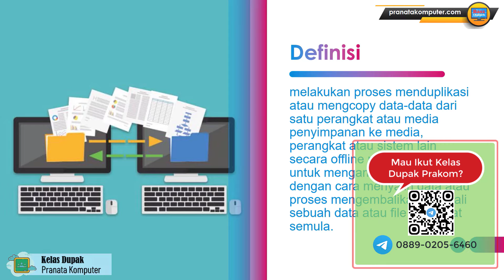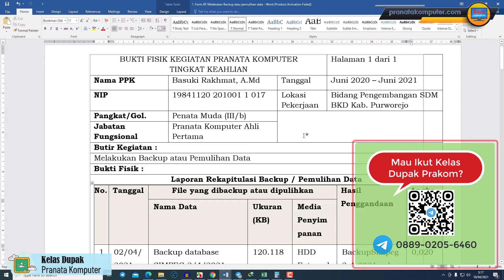Melakukan Backup atau Pemulihan Data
I.C.39. Melakukan Backup Atau Pemulihan Data

Melakukan backup dan pemulihan data adalah melakukan proses menduplikasi atau mengcopy data-data dari satu perangkat atau media penyimpanan ke media, perangkat atau sistem lain secara offline maupun online untuk mengamankan data dengan cara menyalin data atau proses
mengembalikan kembali sebuah data atau file ketempat semula.
Tahapan kegiatan ini mencakup namun tidak terbatas pada menduplikasi data dan atau pengembalian data sesuai dengan standard operational dan procedure serta metode yang didefinisikan.

Satuan Hasil : Dokumen hasil backup atau pemulihan data

Angka Kredit : 0,020

Batasan Penilaian: 1 (satu) kali per minggu.

Pelaksana : Pranata Komputer Ahli Pertama

Bukti Fisik :
Dokumen hasil backup atau pemulihan data yang memuat namun tidak terbatas pada:
1. Tanggal pencadangan/pemulihan data,
2. Nama dataset yang dicadangkan/dipulihkan,
3. Media penyimpanan,
4. Nama file hasil pencadangan atau yang akan digunakan untuk pemulihan data,
5. Dokumentasi/screenshot pelaksanaan penggandaan.

Contoh :
Muhammad Hanif, S.ST, seorang Pranata Komputer Ahli Pertama
melakukan backup data kepegawaian pada institusinya 1 kali setiap hari selama 2 minggu. Angka kredit yang diperoleh Muhammad Hanif sebesar 1 x 0,020 = 0,020,